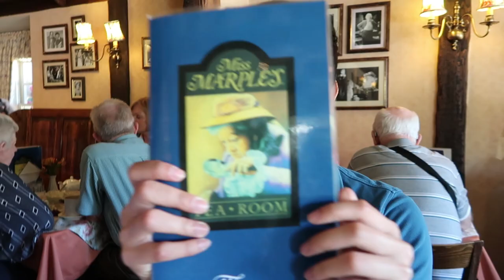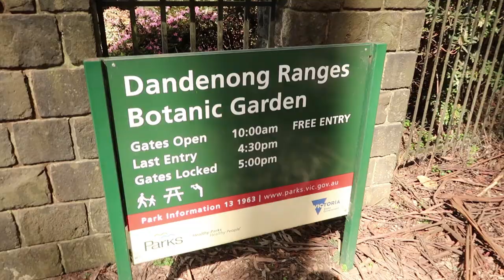[TRAVEL] What to do in Dandenong Ranges (MELBOURNE)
The fairytale and magical place – Dandenong Ranges! I'm so glad to have visited this charming place, feels like a storybook. Famous for tea time and flower gardens, I visited a few lovely places here:

1) Alfred Nicholas Memorial Gardens
2) Miss Marple Tea Rooms'
3) Pie in the Sky
4) Olinda
5) National Rhododendron Gardens
6) SkyHigh Mount Dandenong

There's a lot more other gardens to visit but I was pressed for time :(

Joakim Karud - Lost With You (Feat. Simon Ekberg)
Matt Harris - Anderson Lane

New Here?

Hi there! My name is Kevin Ching and I am a based in Melbourne/Kuala Lumpur. I upload weekly vlogs detailing my life as a fresh graduate entering the fun and chaotic world, as well as topic-focussed videos relevant in my life.